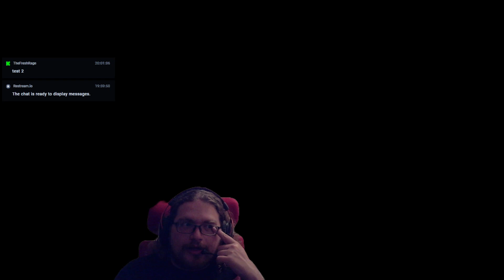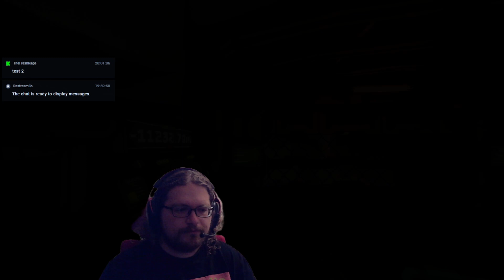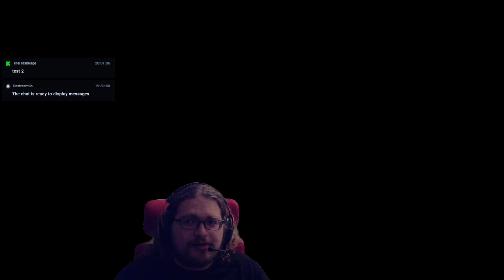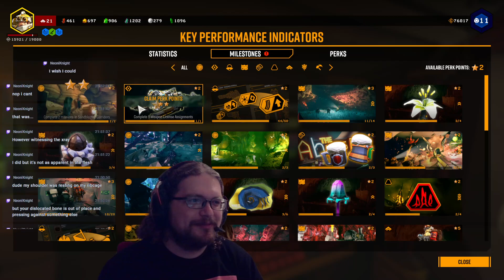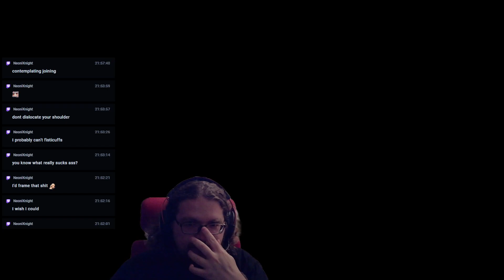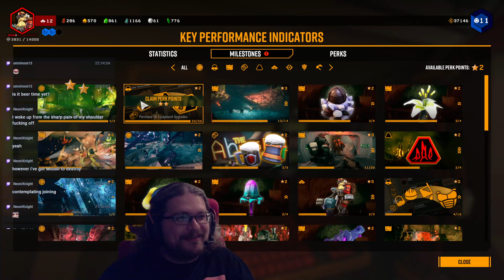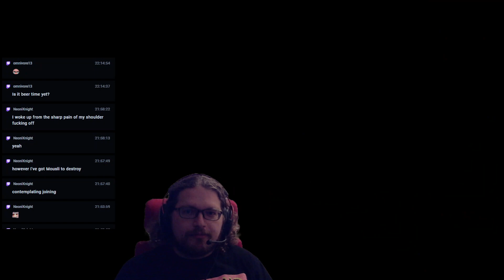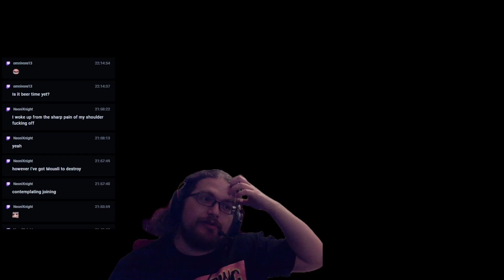NO DIG=NO BEER